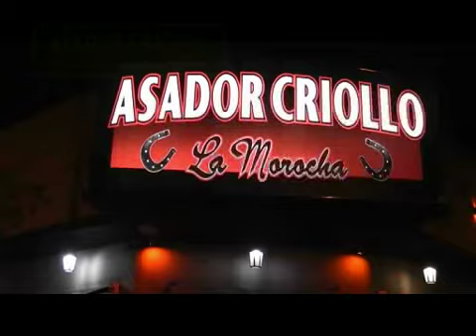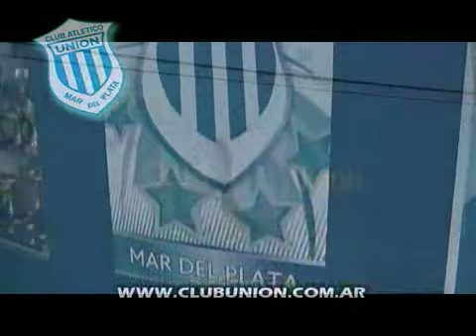Tiempo de Basket Local 11-8-2015